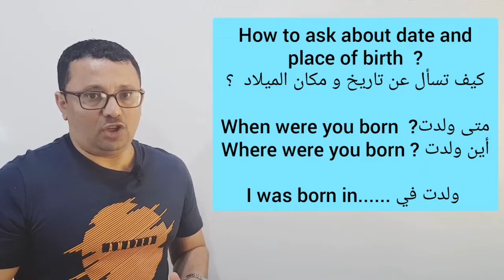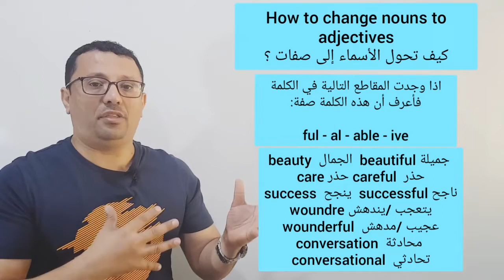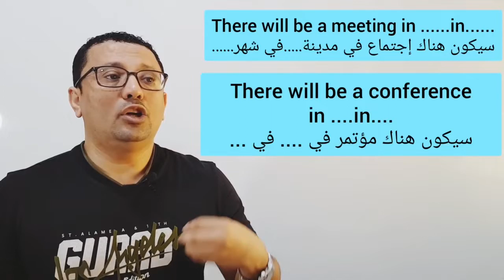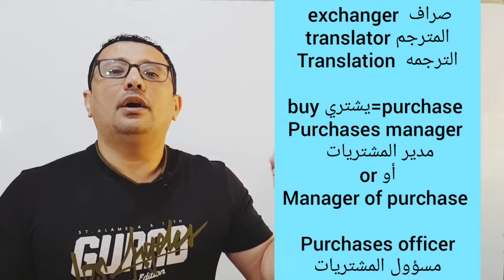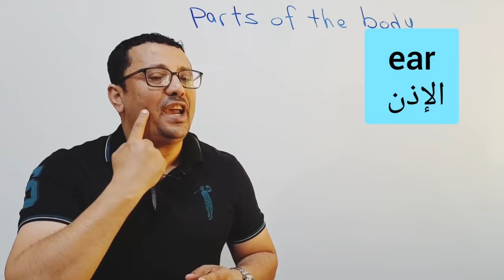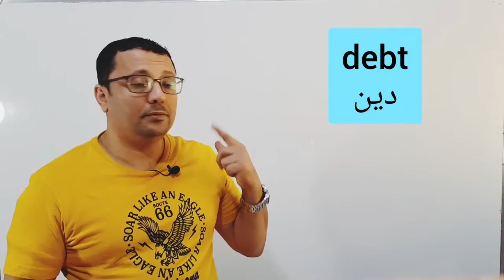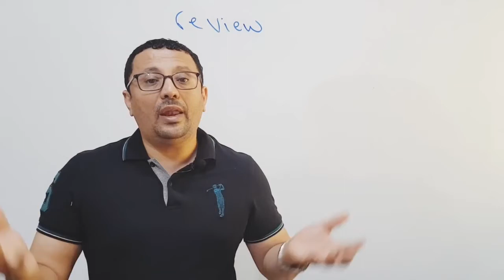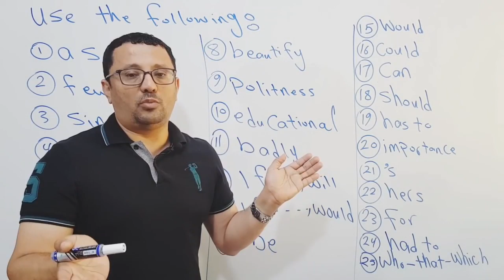اليوم الأخير ( برنامج يومي من الصفر لتعلم اللغة الإنجليزية في ٤٠ يوم) المستوى الرابع- تجميع دروس